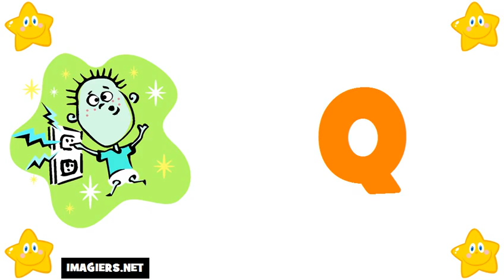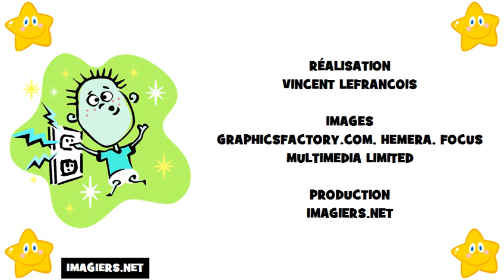Learn The French Alphabet